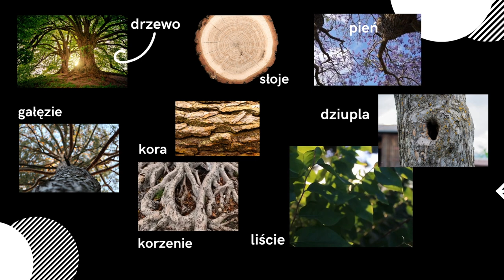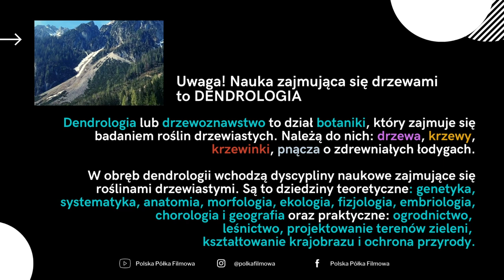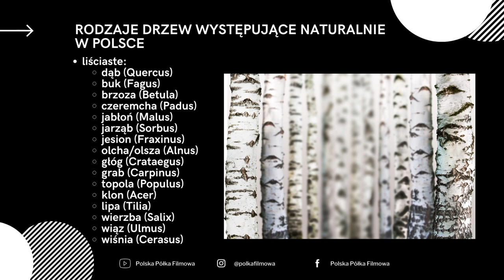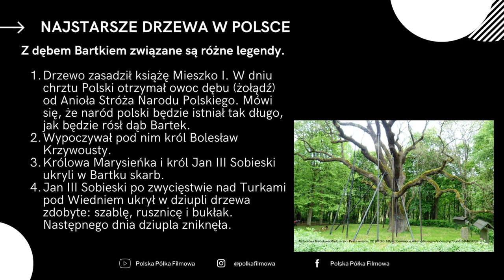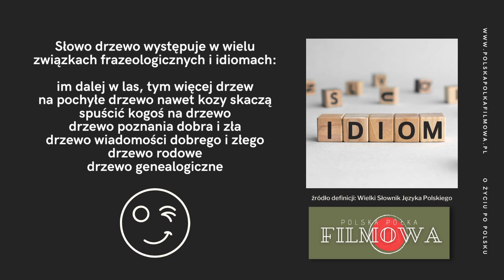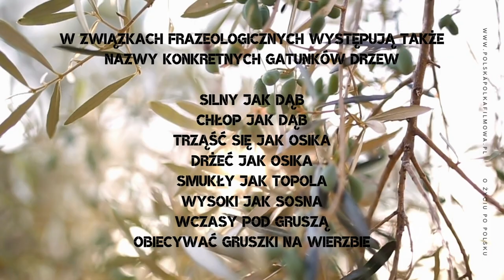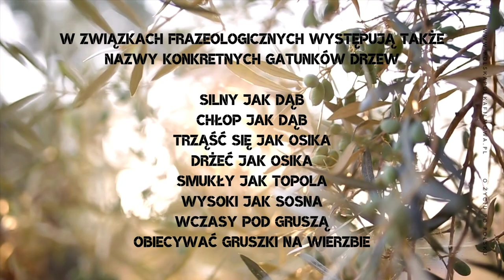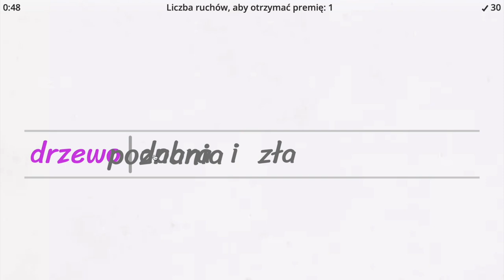O życiu po polsku - drzewa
O życiu po polsku to seria filmów, które przeznaczone są do poznawania polskiego słownictwa specjalistycznego z różnych dziedzin.
Jeśli UCZYSZ SIĘ polskiego i chcesz komunikować się nie tylko w sytuacjach typowych i chcesz poznać słowa z różnych dziedzin i zakresów to ten film jest dla Ciebie.
Jeśli UCZYSZ polskiego i szukasz nietuzinkowych materiałów na ciekawe zajęcia to ten film jest dla Ciebie.

Odcinek poświęcony jest drzewom - poznacie mnóstwo związków frazeologicznych i dowiecie się co nieco o historii polski i o polskich władcach :)

Odcinek został zrealizowany w ramach projektu "100 ekofaktów, o których każdy uczący się polskiego mówić powinien" - projekt jest realizowany w Uniwersytecie Śląskim w Katowicach,  finansowany przez Narodową Agencję Wymiany Akademickiej w ramach programu Promocja Języka Polskiego.